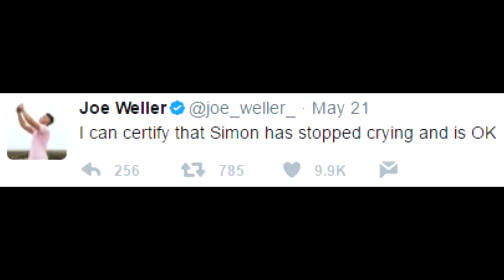TWITTER Q&A - FAMILY VLOGGING CHANNEL?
Simon/Miniminter/mm7games